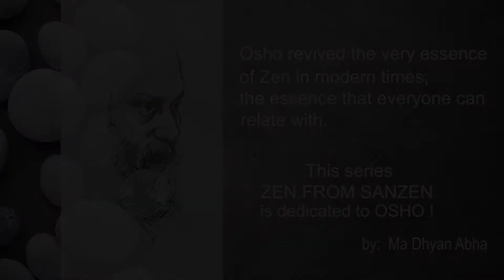Meditate with Zen story (Zen story 33/Miracle of Tea )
This series - ZEN from SANZEN presents selected zen stories in audio form followed by a small meditation.
These stories give a small glimpse of zen from famous zen masters, expressing their very personal zen attitude.
ZEN is a Japanese word. Its actually a twist in the original word - DHYAN (sanskrit), over centuries...
These zen stories are taken from - zen heart zen soul - a hindi translation by swami antar jagdish. The original work was presented by paul raps - zen flash zen bones.
These stories can bring you close to your very own being.
Try !
यह श्रृंखला - जेन फ्रॉम सांजेन - चुनिंदा जेन कथाओं को प्रस्तुत करती है । प्रत्येक कथा के साथ छोटी अवधि की एक ध्यान विधि भी है।
ये कथाएं कुछ जेन गुरुओं के जीवन में घटी सार्थक घटनाओं को दर्शातीं हैं और साथ ही उन गुरुओं के मन्तव्य - आशय को भी।
वर्षों की अपनी चीनी-जापानी यात्रा में जेन शब्द संस्कृत-मूल के शब्द 'ध्यान' से ही उपजा था।
ये जेन कथाएं स्वामी अंतर जगदीश की पुस्तक - जेन हार्ट जेन सोल - से ली गईं हैं जो पॉल रैप्स द्वारा संकलित पुस्तक - जेन फ़्लैश जेन बोन्स - का हिंदी रूपांतर है।
इन कहानियों के शब्दों की सामर्थ्य आपको आपके केंद्र पर वापस फेंक देने में सक्षम है।
यह एक जेन आमन्त्रण है - प्रयोग के लिए !
Voice-over: Ma Dhyan Abha
Ma Dhyan Abha has been facilitating meditation camps for years now. Since receiving her initiation at the age of 7, she has been participating in meditation camps. Abha has learned minute details of this art under the guidance of Late Swami Anand Vairagya.

She is also trained in classical dance and understands music and it’s instrumentation i.e. it’s application and effects in meditation techniques. She facilitates meditation camps like Sufi, bhakti, silent retreats, group sessions & osho meditative therapies ranging from three to twenty-one days.

Ma Abha helps in running Osho Sanzen, an Osho meditation center in Solan, HP, India.